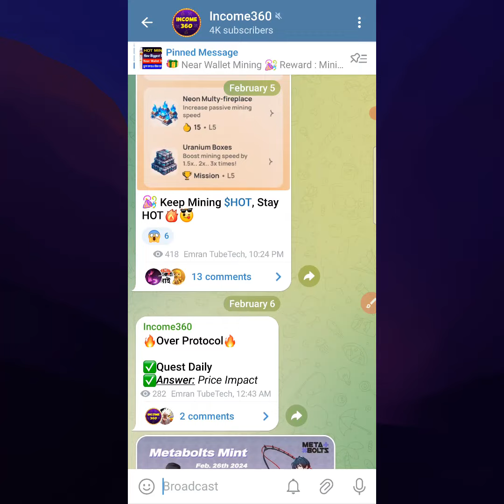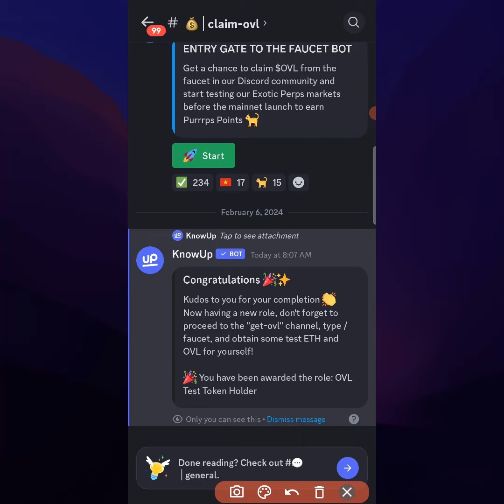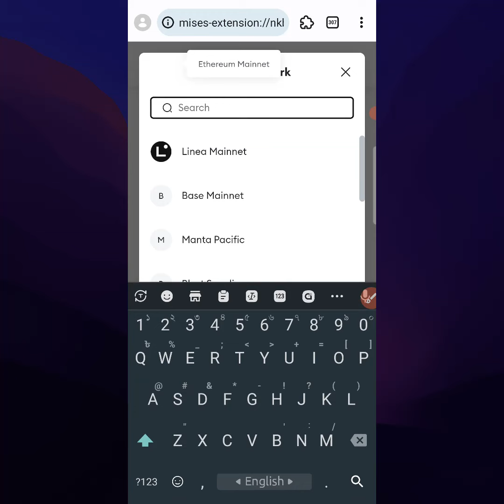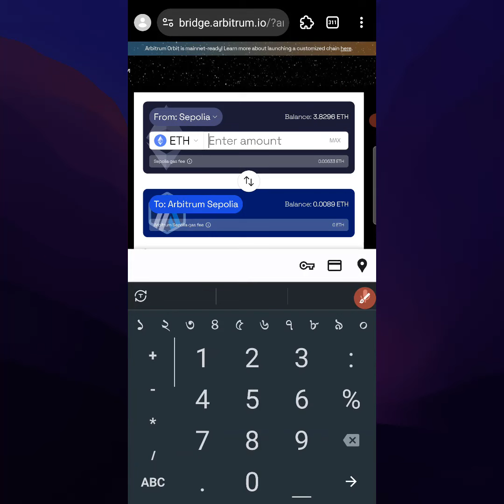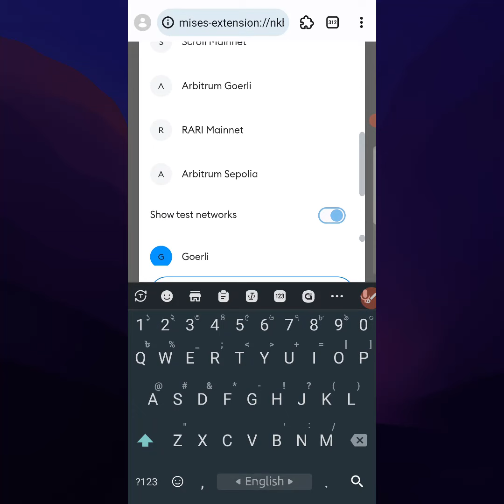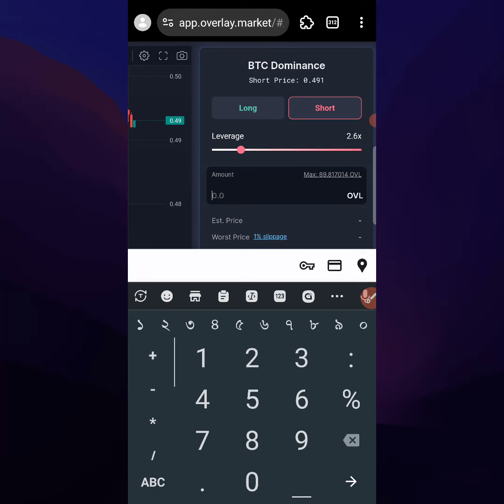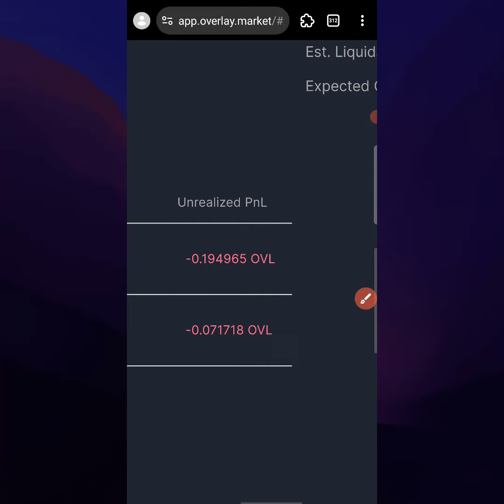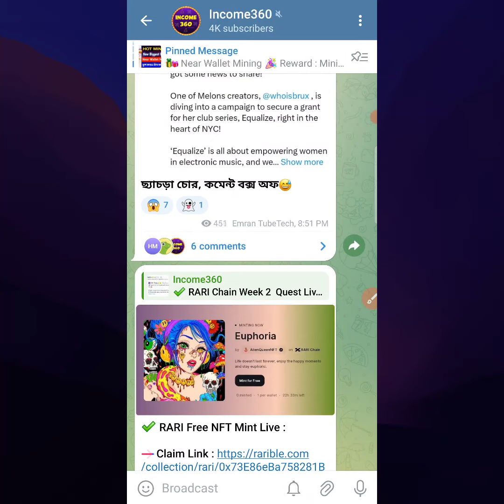Overlay Protocol Testnet Airdrop | Don't Miss $OV Token Reward Confirmed💥